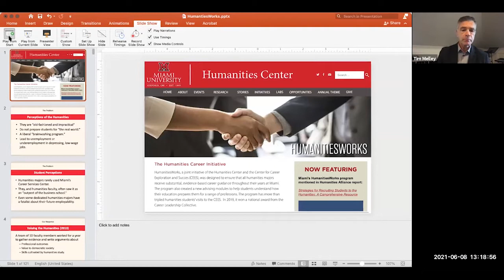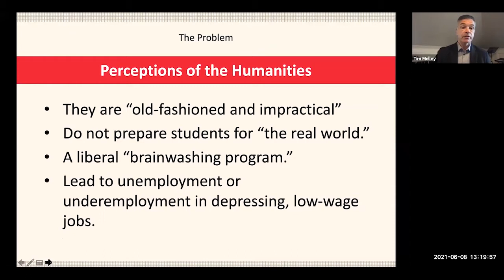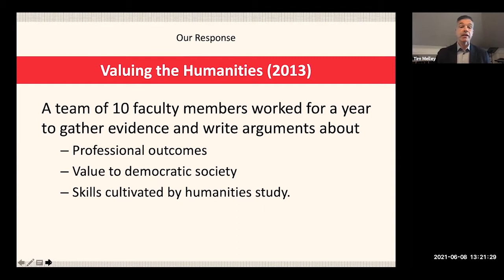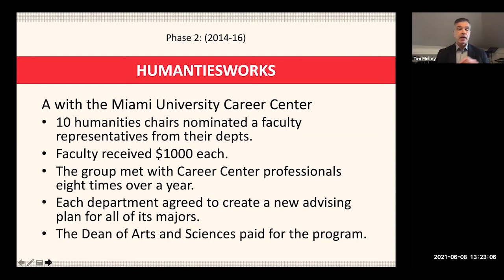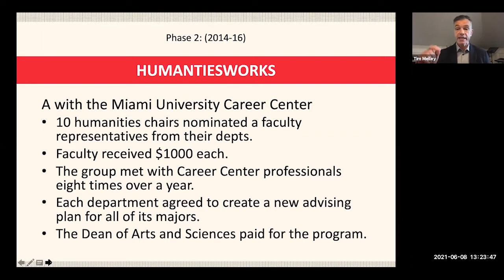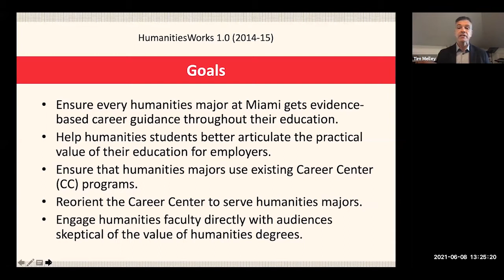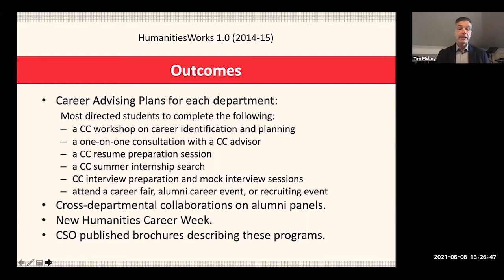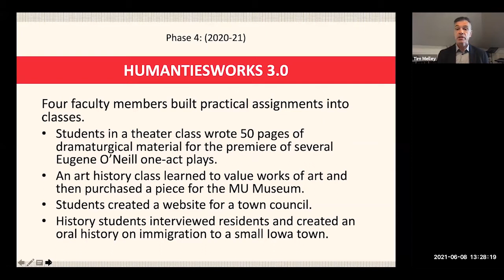Strategies for Recruiting Students to the Humanities: Articulating Career Pathways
The first installment of NHA's Strategies for Recruiting Students to the Humanities webinar series, Articulating Career Pathways highlighted efforts to showcase successful career pathways and dispel myths about job prospects for humanities students. The webinar explored three different approaches, one launched by a department, one by a humanities center, and one by a college of arts and sciences and delved into strategies for building successful partnerships with career services staff and potential employers.

Moderator
-Scott Muir, Project Director, Study the Humanities

Panelists
- Lynn Itagaki, Associate Professor of English and Women’s and Gender Studies, University of Missouri
- Timothy Melley, Professor of English and American Studies and Director of the Miami University Humanities Center, Miami University
- Joely Proudfit, Professor and Chair of American Indian Studies and Director of California Indian Culture & Sovereignty Center, California State University, San Marcos